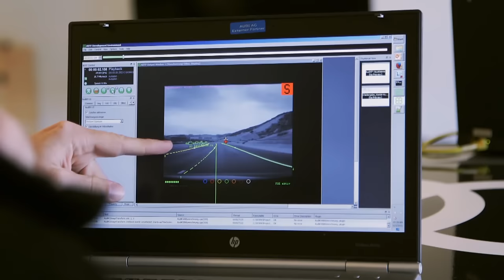Self Driving Cars will Save Lives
The Self-driving car is the new industrial revolution. Self-driving car capabilities will make mobility will become cheaper, convenient, safer, and more productive.

ABOUT XPRIZE

VIDEO CREDITS

Cinematographer:
Editor: